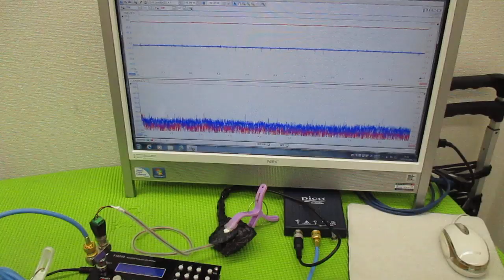メガヘルツの超音波発振制御プローブを利用した実験動画 ultrasonic-labo